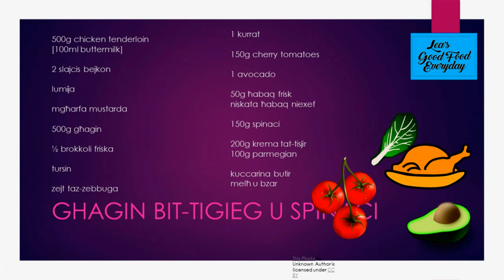Summer Pasta with broccoli, chicken and avocado